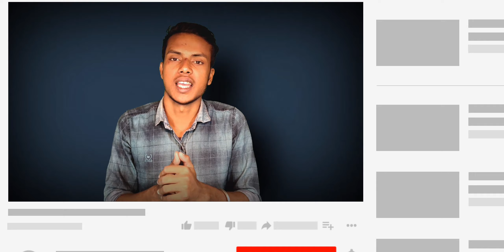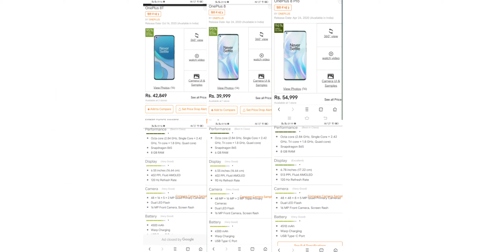Oneplus™ 9 & 9 Pro Leaks : Design - Specs - Features || Oneplus 9 Unboxing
Oneplus 9, Oneplus 9 Pro, Oneplus 9 Unboxing, Oneplus 9 Pro Unboxing, Oneplus 9 Leaks,